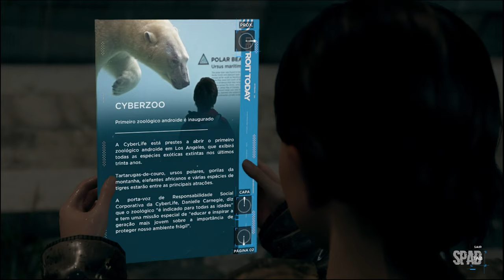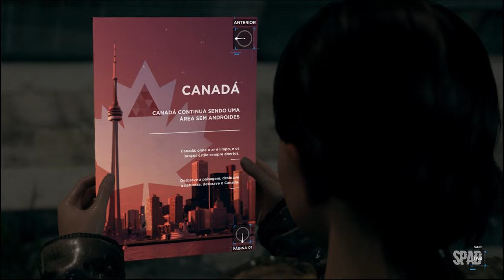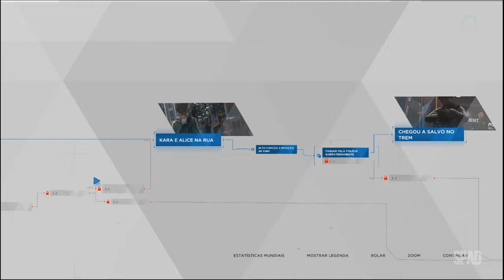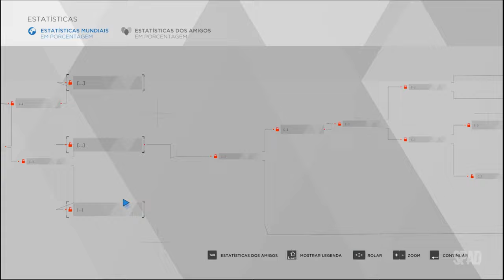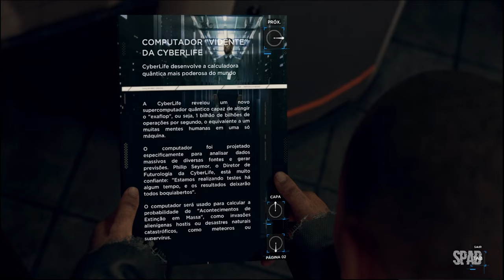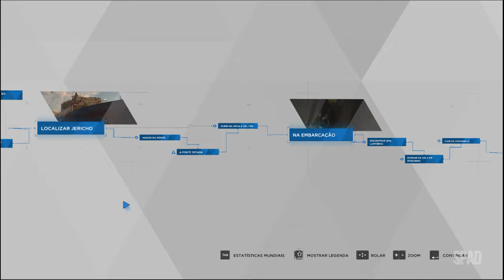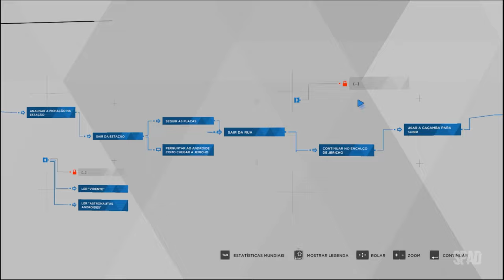DETROIT: Become Human (Em Fuga / Jericho)(Gameplay em Português) #07